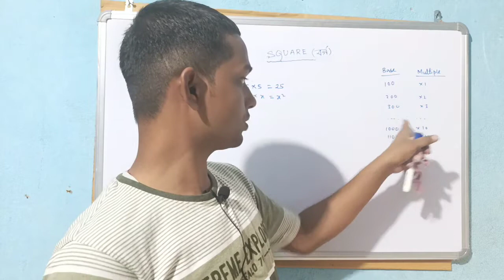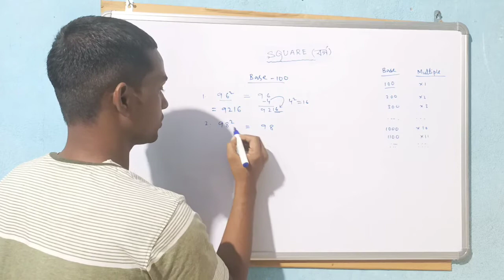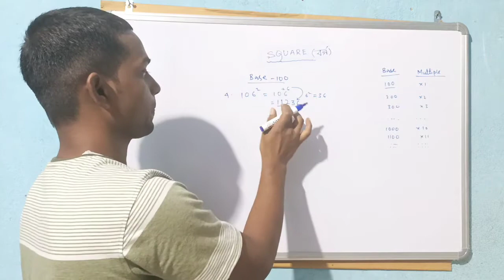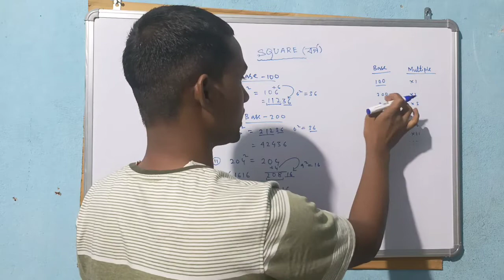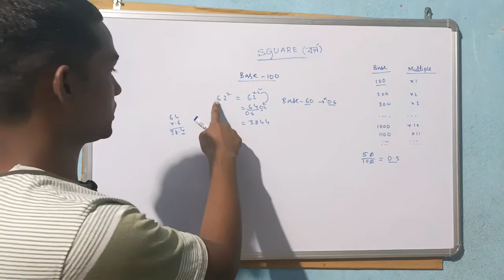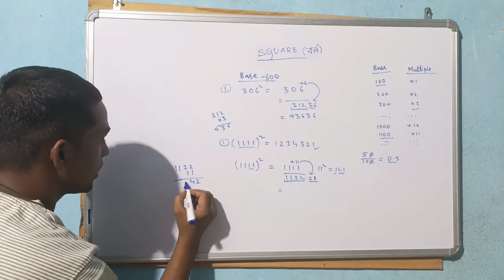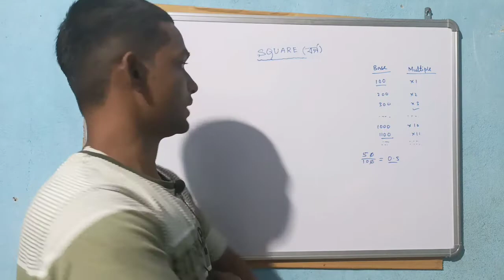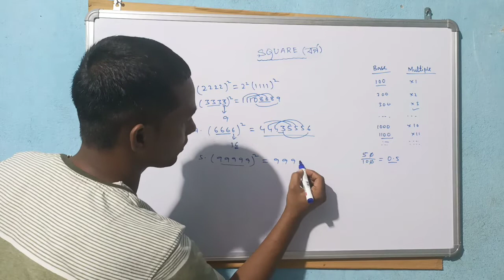SQUARE(বর্গ)। Square by Phani bhushan classes#WBP, RAILWAY GROUP D, NTPC.AND OTHERS